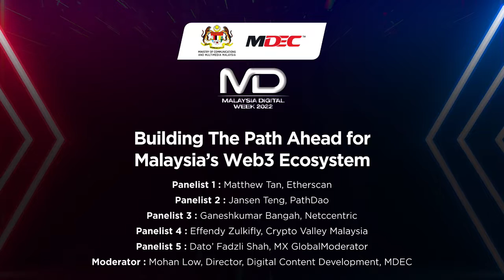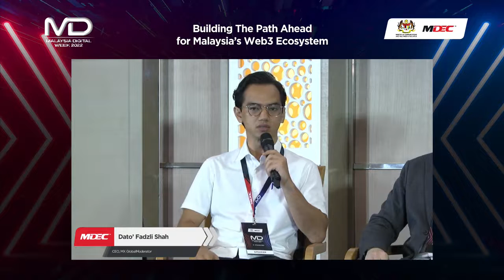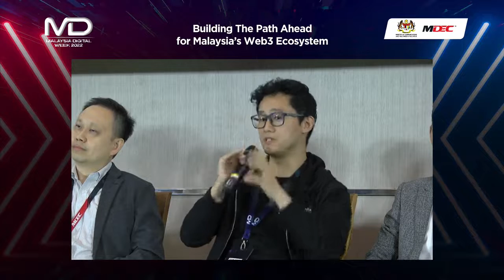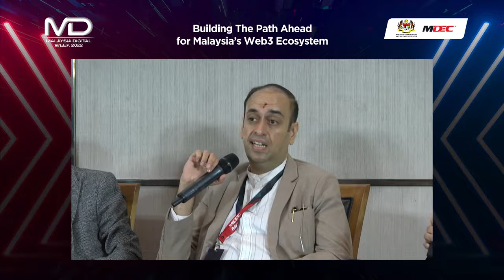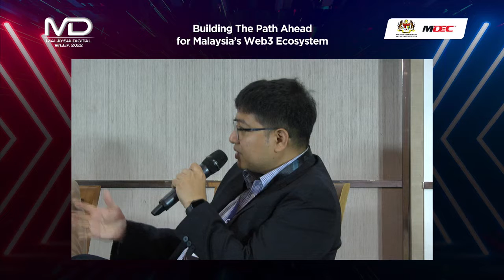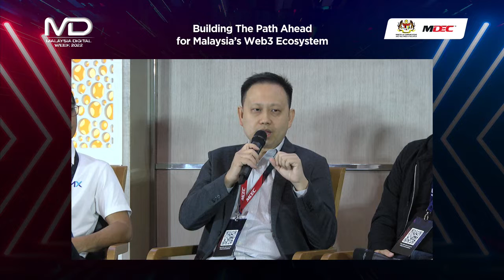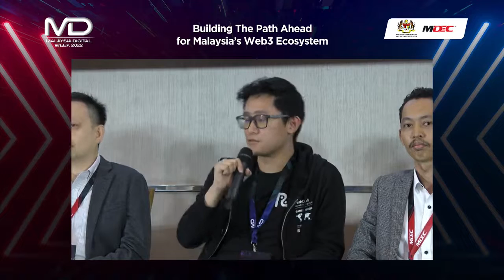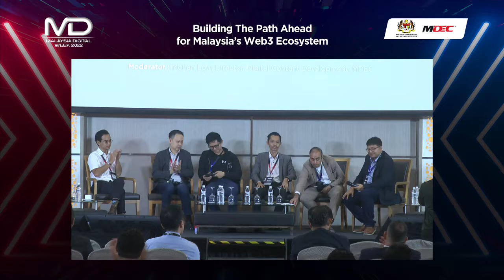Malaysia Digital Week 2022 - Panel Session #6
Building The Path Ahead for Malaysia’s Web3 Ecosystem

Panelists:

1. Matthew Tan, CEO & Founder, Etherscan
2. Jansen Teng, CEO & Co-Founder, PathDao
3. Ganeshkumar Bangah, Executive Chairman, Netccentric
4. Effendy Zulkifly, Founder, Crypto Valley Malaysia

Moderator: Mohan Low, Director, Digital Content Development, MDEC